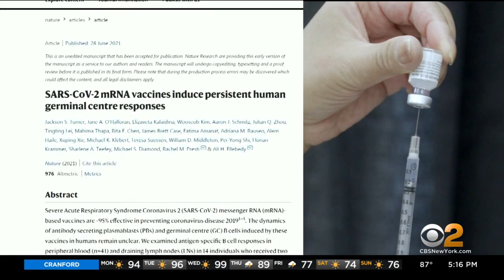Study: Pfizer And Moderna COVID-19 Vaccines May Provide Immunity For Years Without Booster Shots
There is some potentially very good news about how long immunity will last after getting the Pfizer or Moderna COVID-19 vaccines. CBS2's Dr. Max Gomez reports.